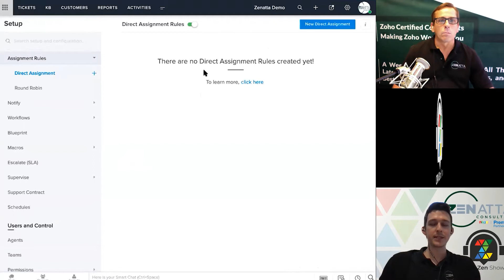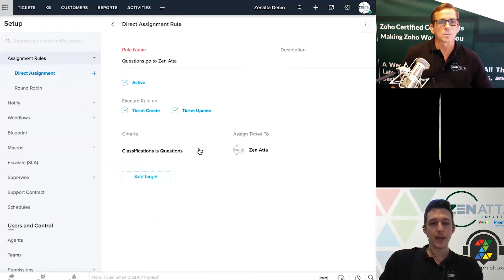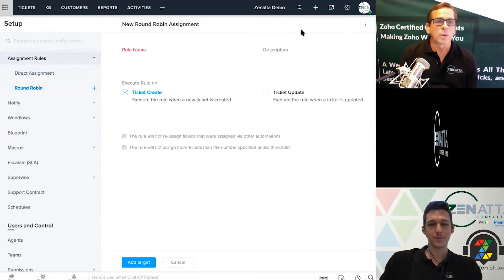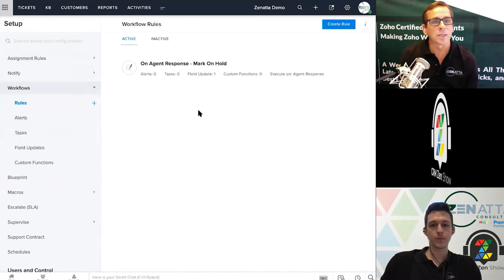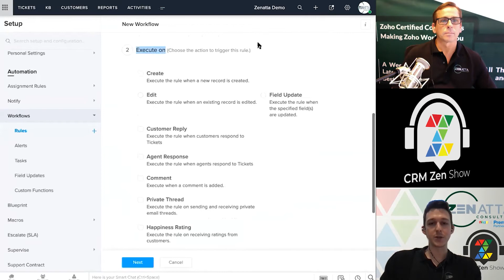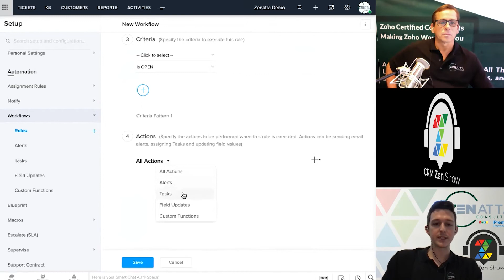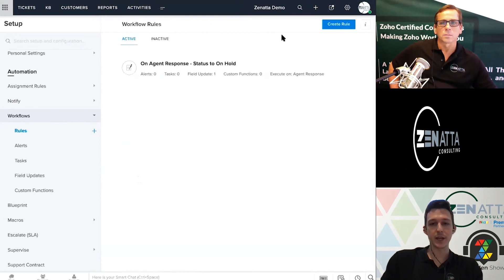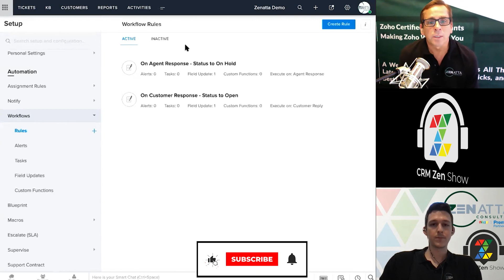Basic Automation Tutorial In Zoho Desk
Learn everything you need to know about Zoho Desk in our beginner's guide series.

In this last video of the series, we cover some basic automation and workflow rules that we generally always set up for our clients.